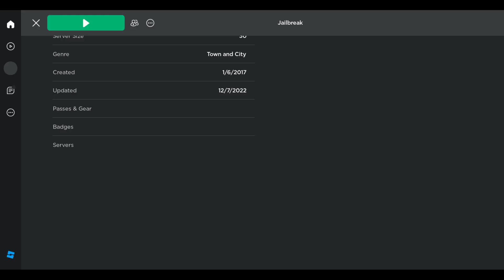DOING 1v1 ARESST CHALLENGE WITH MY FRIEND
i lost aresst challenge oof